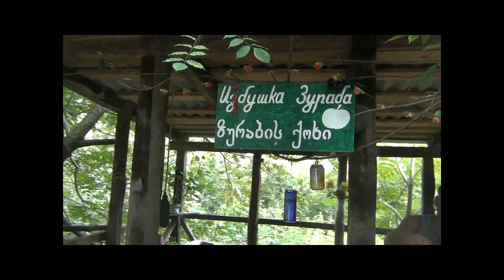Горная Аджария Часть 2 Мирвети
Отпусные зарисовки ,сделаные в горной Аджарии. Воспоминания об армейской службе в составе горно- штурмовых подразделений на этих дорогах и горных тропах в приграничных районах Закавказского военного округа . Великолепные пейзажи горной Аджарии. Лучше гор ,могут быть только горы.